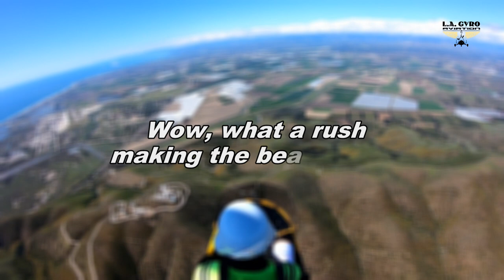A Beach Run - Woodstock (an American Ranger AR-1) playing with friends...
While delivering a new gyro to its happy owner we decided to do a formation flight along the beach. The route took us from Manhattan Beach Pier, through the Shoreline transition through the LAX Bravo airspace, along the Venice Beach, Santa Monica, Pacific Palisades, Malibu, Point Dume, all the way to Point Mugu where we veered inland on our way to Santa Paula.